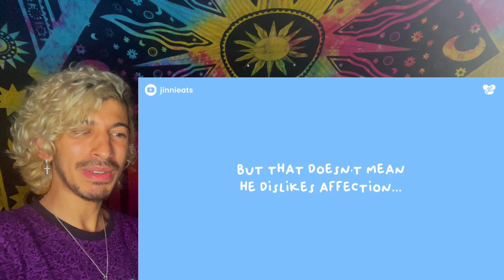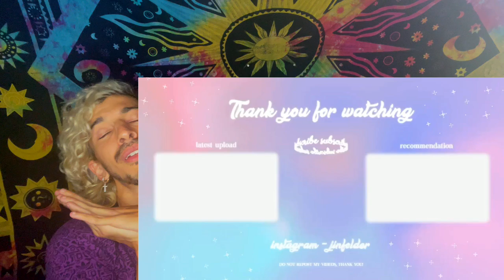SHY YOONGI SECRETLY LOVES AFFECTION | REACTION